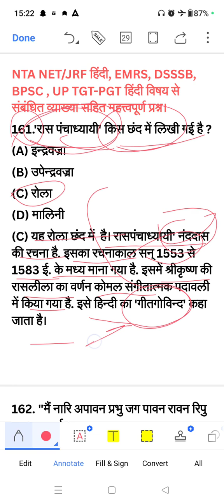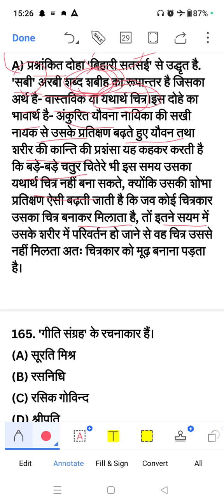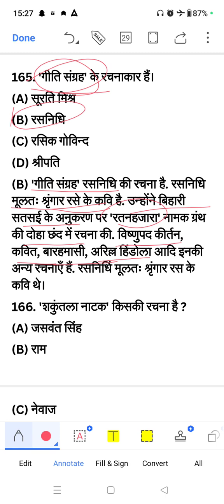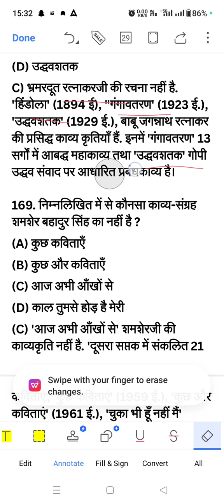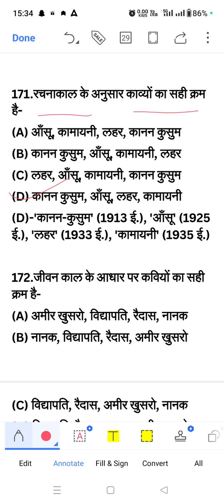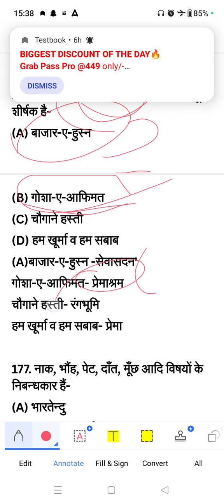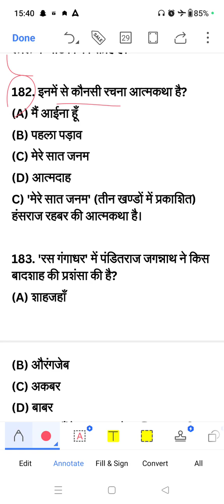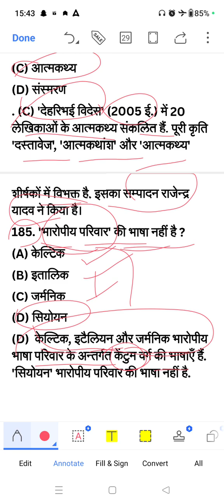NTA NET JRF HINDI । Hindi Sahitya MCQ । हिंदी साहित्य के प्रश्न । ntanethindi । hindisahitya ।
Kavita Yadav YouTube  चैनल सभी राज्यों में होने वाली TGT/PGT (हिंदी विषय ) की भर्ती परीक्षा के लिए  तथा ugc net (Nta net) हिंदी विषय को समर्पित है इस चैनल के माध्यम से DSSSB TGT/PGT Hindi EMRS TGT/PGT Hindi KVS TGT/PGT Hindi
हिंदी व्याकरण और NTA NET की तैयारी घर बैठे कर सकते हैं सभी विद्यार्थियों से अनुरोध हैं कि Kavita Yadav चैनल को  सब्सक्राइब कर इस चैनल के माध्यम से  अपनी तैयारी को  बेहतर  करे इस वीडियो के माध्यम से आपके सभी डाउट्स का हल किया जाएगा

संपूर्ण हिंदी साहित्य के प्रश्न
संपूर्ण हिंदी साहित्य के अति महत्त्वपूर्ण प्रश्न
संपूर्ण हिंदी साहित्य की प्रमुख रचनाएं
हिंदी साहित्य के बहुविकल्पित प्रश्न
हिंदी साहित्य के बहुविकल्पीय प्रश्न
हिंदी साहित्य के वस्तुनिष्ट प्रश्न
हिंदी साहित्य के प्रश्न उत्तर
हिंदी साहित्य के प्रश्न
हिंदी साहित्य
हिंदी साहित्य के प्रश्न उत्तर बताइए
हिंदी पद साहित्य के इतिहास से संबंधित प्रश्न
हिंदी_साहित्य_के 1000_महत्वपूर्ण_प्रश्न